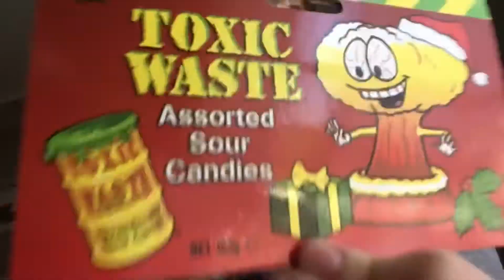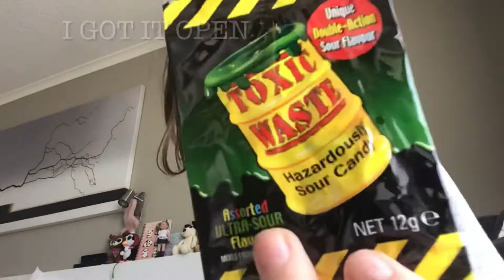Eating sour candy! For boxing day/ Christmas (for americans)